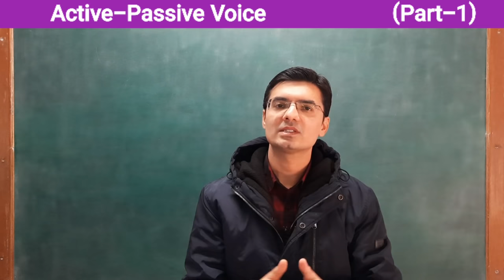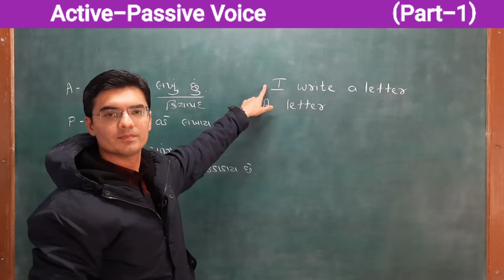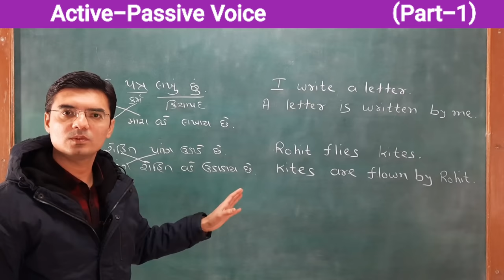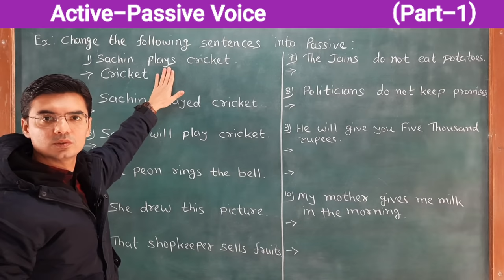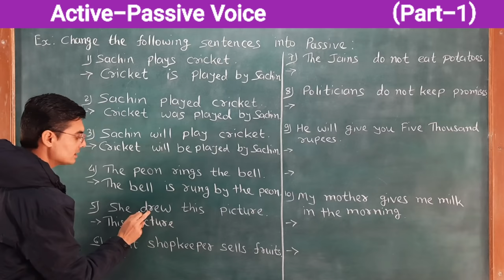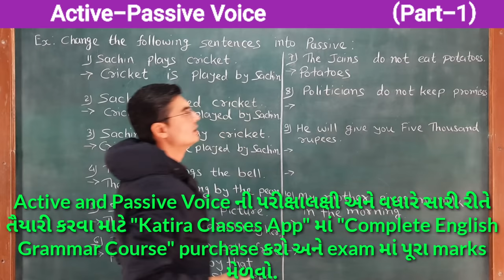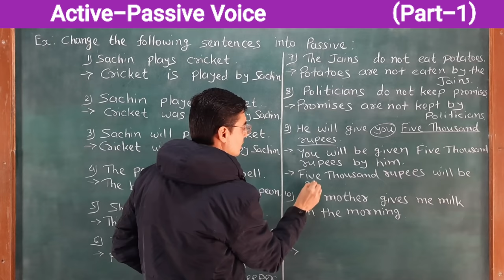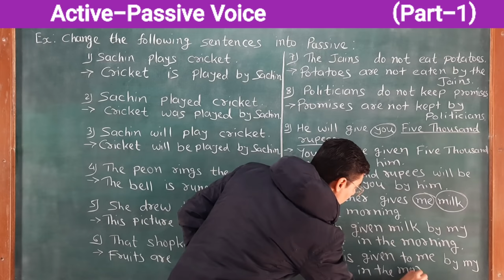Active and Passive Voice | English Grammar in Gujarati by Nishant Katira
In this video you will learn Active and Passive Voice in a very easy way with the help of Gujarati language.